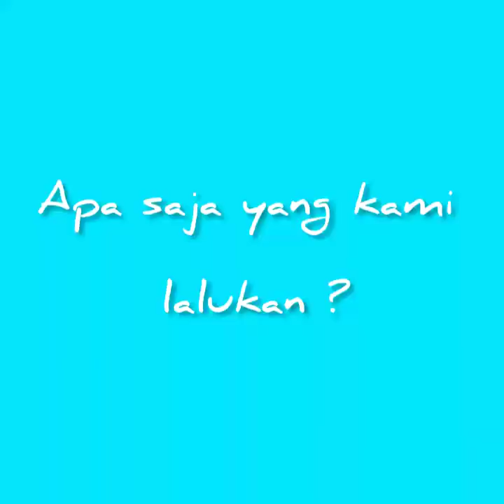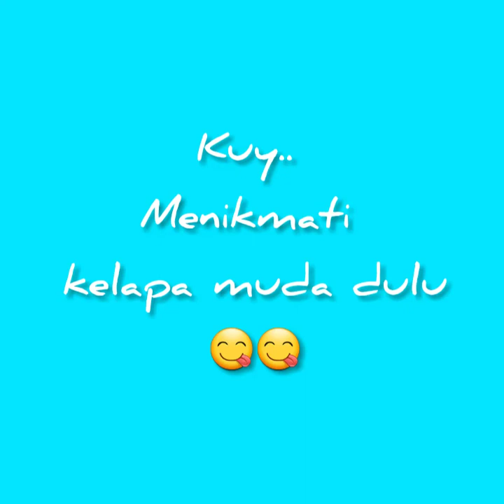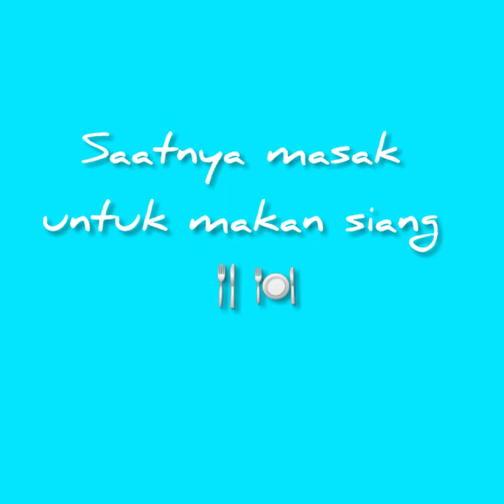Rumah Selaras Alam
Semangaat pagi Sahabat,
Kali ini Rumah Keluarga Dandelion akan berbagi inspirasi Rumah Selaras Alam, emplasfarming, emplasgardening, komposting. Semoga bermanfaat yaa 😍😀